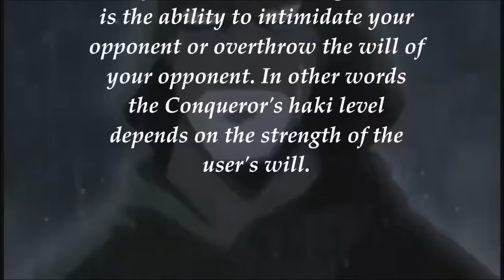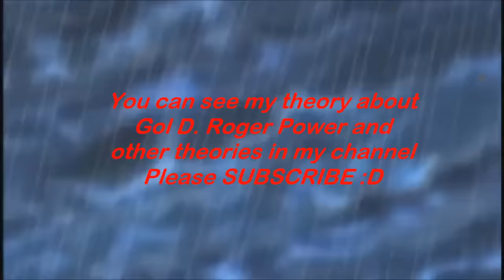Monkey D. Dragon Power Revealed theory One Piece 823 english sub full episode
One Piece Theory Dragon Power theory One Piece 823 english sub full episode :
Monkey D. Dragon Conqueror's HAKI
one piece episode 823 english subbed full episode